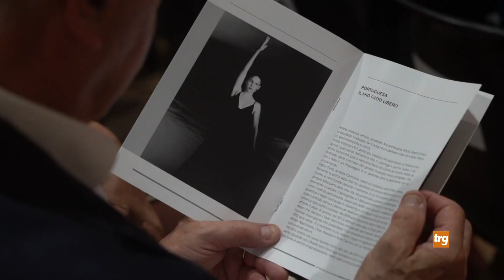C.Castello: Festival delle Nazioni, Silvia Polidori la nuova presidente